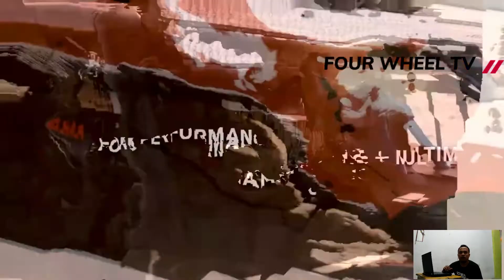OFFICIAL !! 2023 Ford Bronco | to launch in Europe | will now hit European showrooms | RELEASE DATE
2023 Ford Bronco - The Ford Bronco SUV is coming to Europe next year – but only in left-hand-drive markets. Ford has announced that the reborn off-roader will be available in “strictly limited numbers” in selected European countries, including the likes of Germany and France, from late 2023.

Reintroduced in 2020 after a 25-year absence, the Bronco has proved hugely popular with American buyers. Indeed, it is believed that the limited supply to Europe is directly due to consistently high demand within the car’s home market. Ford has not issued any specific details on the specs and prices of the versions that will be offered in Europe - or revealed whether the more potent Bronco Raptor will feature in the range.